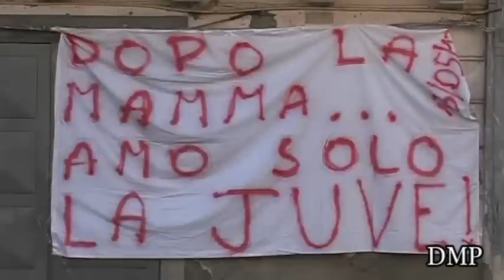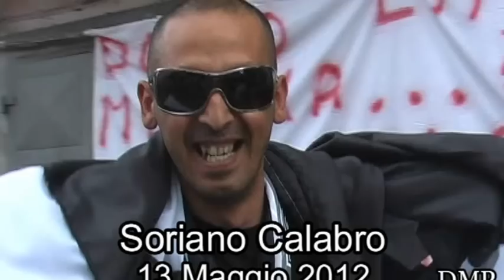Juventus: La festa dello Scudetto 2011/2012 di Pasquale De Masi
Scene tratte dal documentario
JUVENTUS La Festa dello Scudetto
         di Pasquale De Masi
  Soriano Calabro 13 Maggio 2012